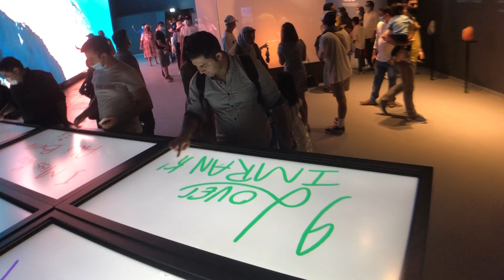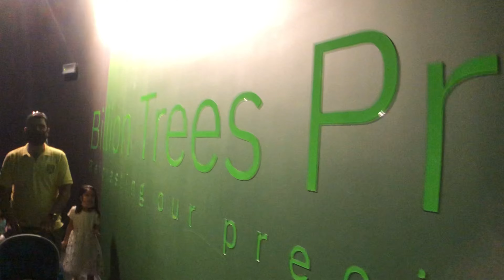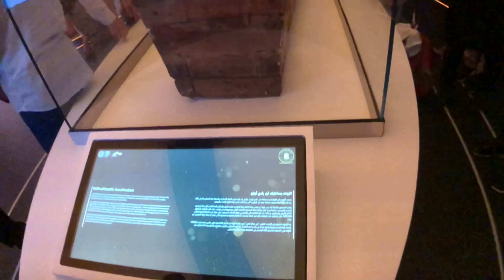Exploring EXPO 2020 dubai | Part 2 exploring expo 2020 |expo2020 tour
Exploring exploring 2020 Part 2